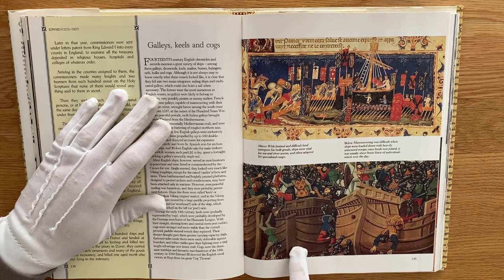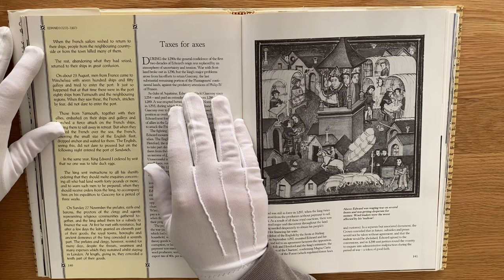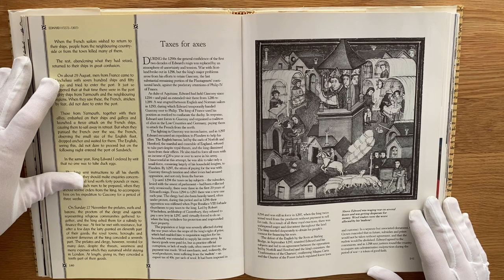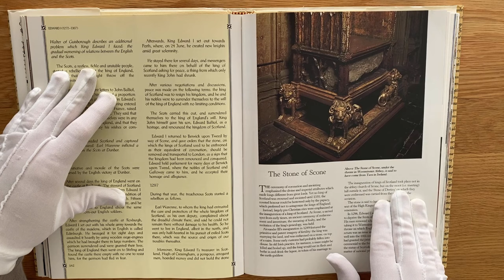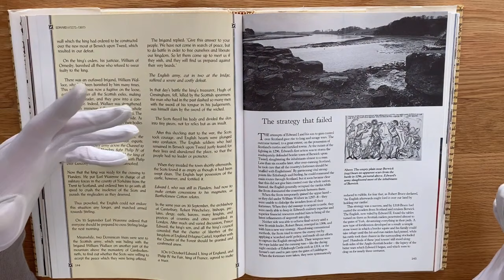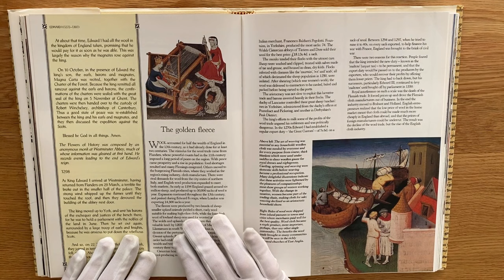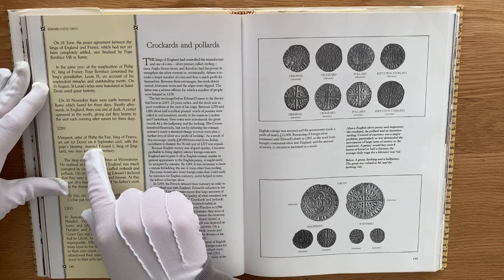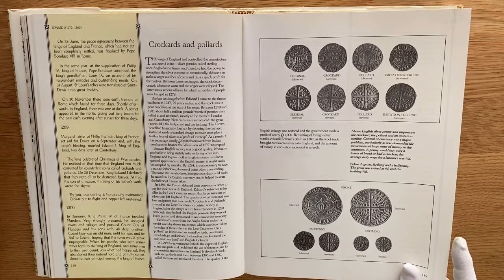ASMR | CHRONICLES OF THE AGE OF CHIVALRY: Edward I - Part Three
In this whispered exploration of a wonderful history book, we explore the life and times of King Edward I. This King has gone down in history as being fair, courageous and an example of everything an Englishman should be - but does this marry up to reality?

This wonderful book recollects middle ages history through images and evidence, however, what sets it apart are the running chronicles throughout, taken at the time, that give a unique perspective into the life and times of the period. This part explores the way in which trade was conducted, from the coinage and currency, to the trade and the taxes. Edward was beginning to wear thin on the citizens of the country as his increasingly larger taxes, particularly on the wool trade, were levied to finance his continual wars against the Scots.

This whispered, softly spoken read through of history is sure to aid you in rest, relaxation, sleep, focus, concentration and more.